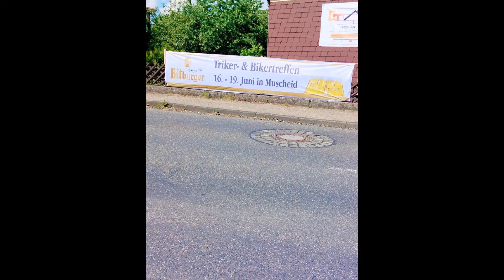Triketreffen im Westerwald bei Frido